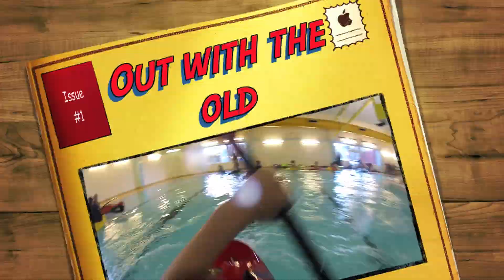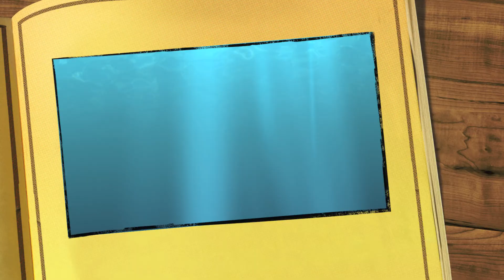Out with the old in with the new-Sam Wilson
Got all my new kit took it to HPP for the weekend with the GoPro HD Hero 2.